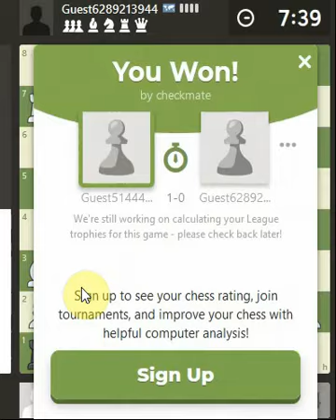Chess Calculation in Unknown Guest Mode - 15 (Silent)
When the Bishop stops the King from castling it can be quite annoying. Even more annoying is the prancing Knight that gets stuck into a mover order situation and gobbles up extra material in the process. Getting a piece Pinned to the King has to be the bane of any chess player, especially when that pinned piece just cannot escape and sadly gets captured for free :(
The attempt is to capture unprotected pieces with an improved position and to ideally use pieces together to pressure the King and maybe even sacrifice pawns to entrap the King.